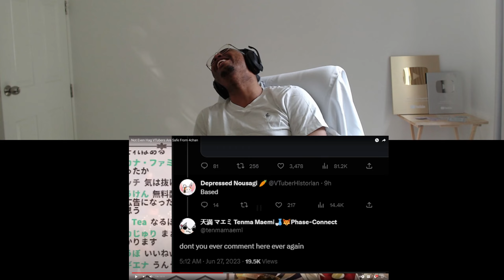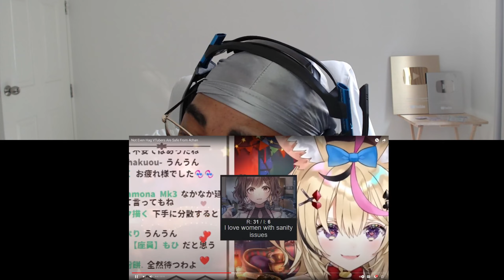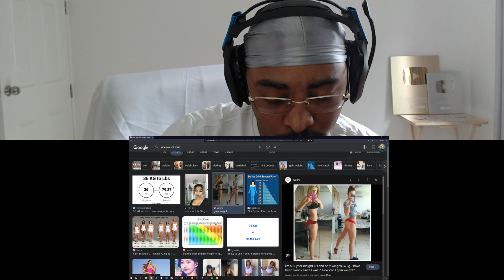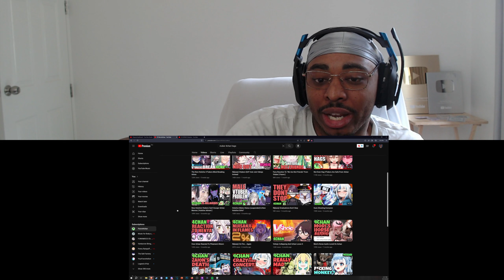Not Even Hag VTubers Are Safe From 4chan Reaction PT 2